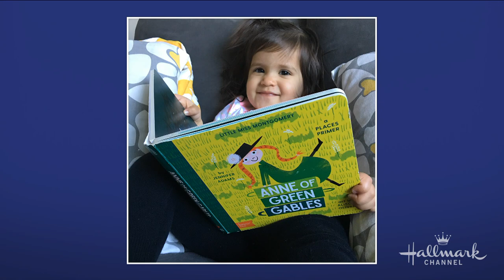Jacks and Shawl from Hallmark Channel’s Bubbly Sesh - Home & Family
Jacks and Shawl discuss their love of Hallmark movies and how they got their nicknames.